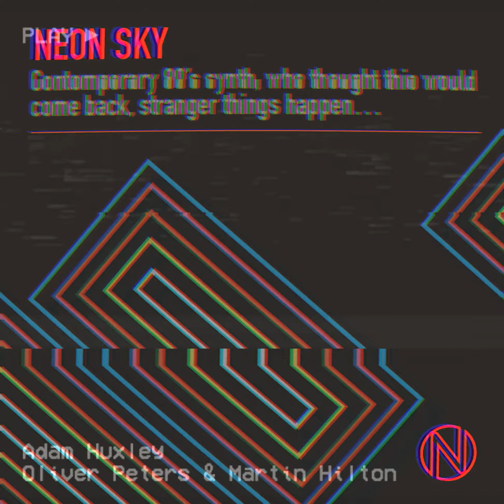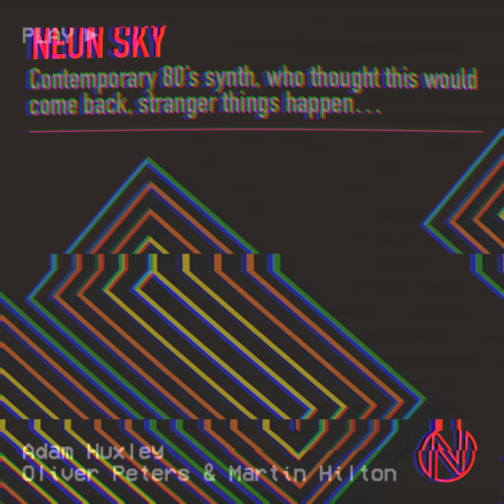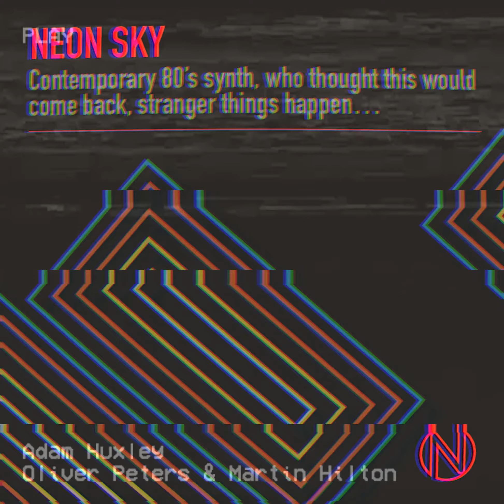Neon Sky - Midnight Runner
Fresh, positive beats and synth motifs evoke the retro cool of the 80s and modern music aesthetics. Think VHS, cassette tapes, and the indefatigable spirit of eighties pop culture.

Produced by Adam Huxley, Oliver Peters, and Martin Hilton
Published by The Nerve Media